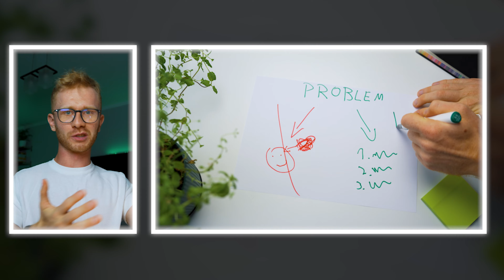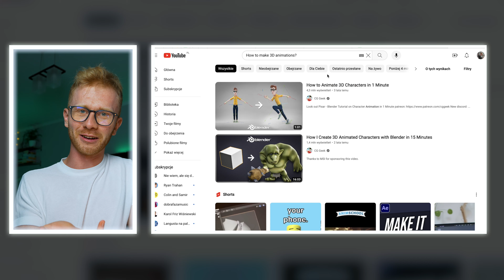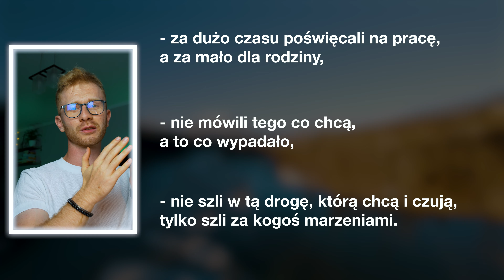Obejrzałem Wszystkie Wywiady z Frizem i Nauczyłem Się Tego...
Czego możesz nauczyć się od Friza? Przeanalizowałem jego wywiady i wyciągnąłem 8 tipów, które mogą pomóc Ci w ulepszeniu życia!

🍿Podpunkty:
0:00 - Przemyślenie zakupu 5 razy
1:28 - Logiczna Analiza
2:48 - Inwestycja w Siebie
3:41 - Sprawdzanie nowych rzeczy
5:22 -Dużo łatwiej przychodzi ci coś, czym się jarasz
6:31 - Ucz się samemu
7:52 - Jak skutecznie uczyć się na błędach
9:12 - Bogactwo to nie pieniądze